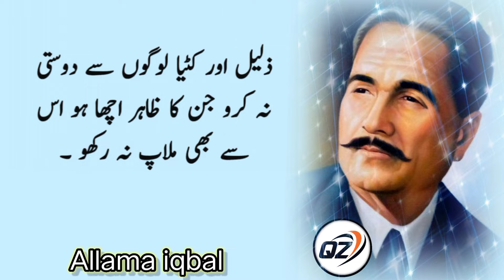Allama Iqbal Sayings | Allama Iqbal Quotes | Top 50 Quotes | Quotes of Zahid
allama iqbal ke aqwal
allama iqbal ki shayari
allama iqbal aqwal e zareen
allama igbal quotes in urdu
allama iqbal aqwal
allama igbal shikwa jawabe shikwa
aqwal e zareen in urdu
allama iqbal
Allama lgbal Sher
aqwale zareen
allama iqbal ke aqwal e zareen
allama iqbal poetry
allama iqbal
allama igbal sher
allama igbal shikwa
islamic shikwa allama igbal
allama igbal shikvwa jawabe shikwa
iqbal poetry
allama iqbal
allamaiqbal
Aqwal E Zareen
Life changing Sayings
allamaiqbal
amazing quotes
aqwal e zareen
hindi quotes
quotes about life
golden words
allama iqbal quotes
quotes
iqbalpoetry
life changing quotes
allamaiqbalshayari
allamaiqbalpoetry
besthindiquotes
allama iqbal poetry in urdu
iqbal shayari
amazing quotes
inspiring quotes
quotes abou tlife
Top Quotes
Allama iqbal
Shayeri of allama iqbal
Two lines of allama iqbal
Iqbal poetry
Iqbal quotes

Note: 👇👇👇

permitted by copyright statute that might mmk otherwise be
Quotes
Of Zahid